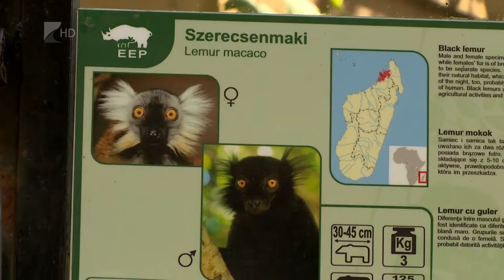Szerecsenmaki született - Kölcsey Tv